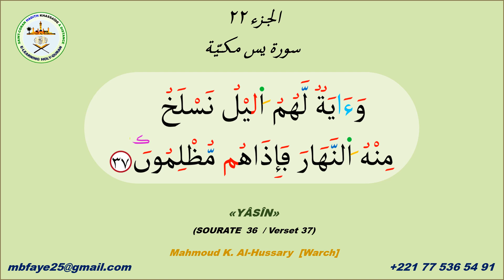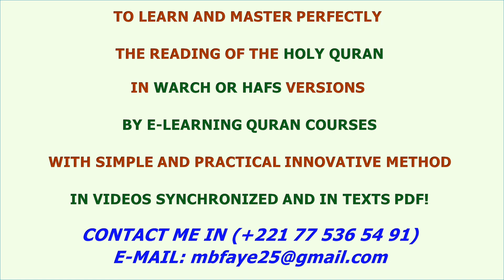APPRENDRE A LIRE LE SAINT CORAN | SOURATE YÂSÎN (Versets 34-37) [Mahmoud K. Al-Hussary_WARCH]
COURS DE CORAN | SOURATE YÂSÎN (Versets 34-37) [Mahmoud K. Al-Hussary_WARCH]

سورة يس محمود خليل الحصري برواية ورش الاية